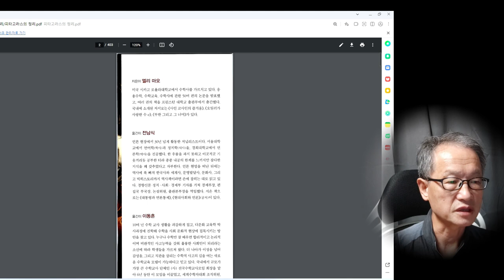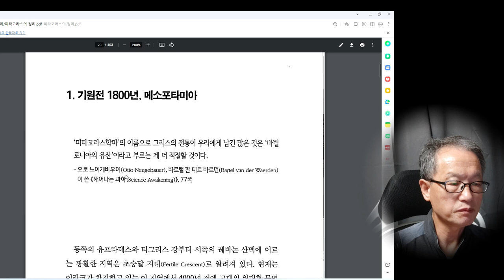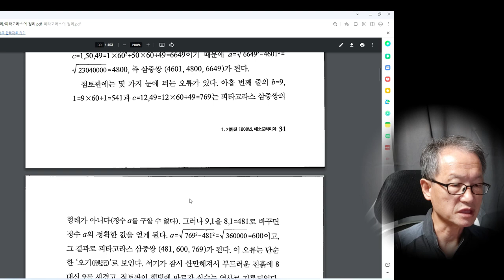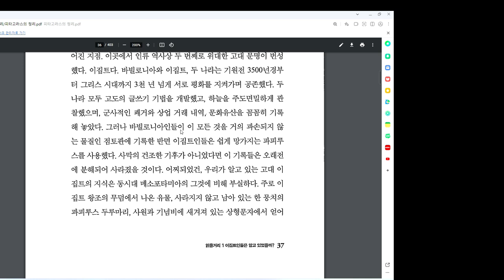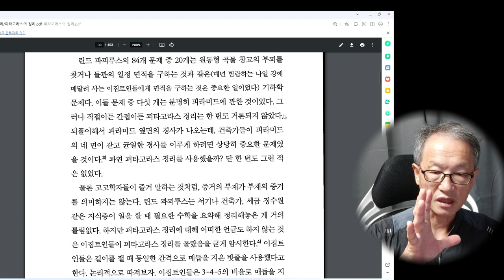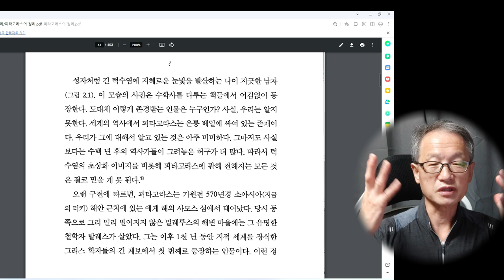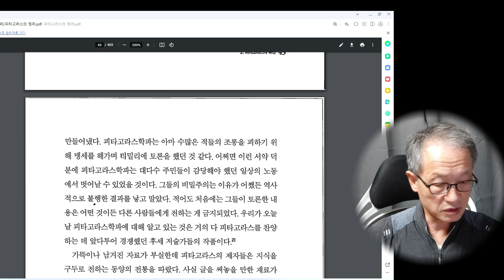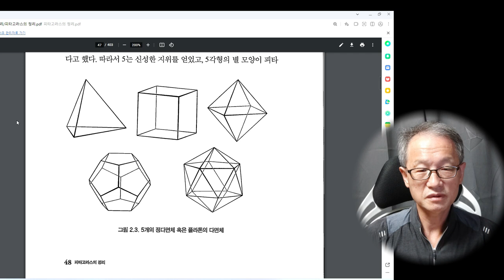피타고라스 끝회--정정합니다. 하피루스가 아니고 히파수습니다. 히파수스가 무리수 연구로 피타고라스의 정수 개념을 엎었다가 바다에 빠지는 죽음을 당한 것이죠.